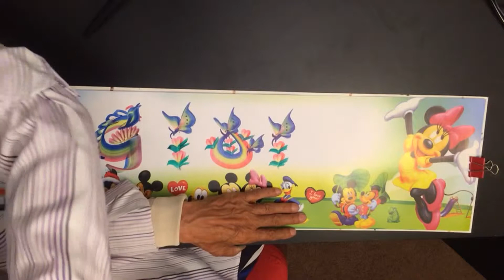Name art "GIOIA" Brush Art, Leather Brush Art, Name Painting Art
Brush Art, Leather Brush Art, Name Painting Art, Chinese Name Art

Beautiful Chinese Name Art from NameBrush.com.
In the ancient Orient, it was thought that having one's name painted brought good luck and fortune!
This colorful art form, also referred to as Chinese writing, Oriental names or Oriental style writing, still exists today! Words become art as each letter of the alphabet is transformed into its own unique image of an animal, flower, a sunset and much more!